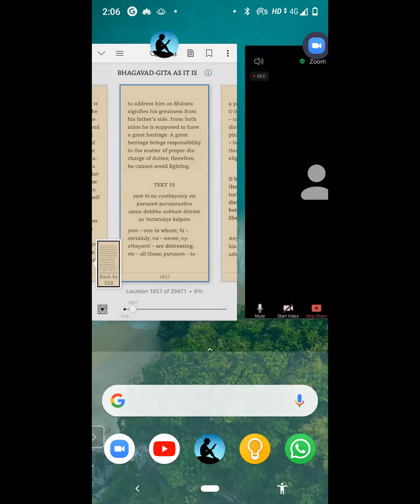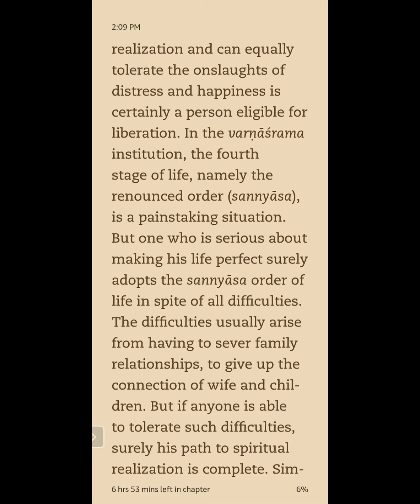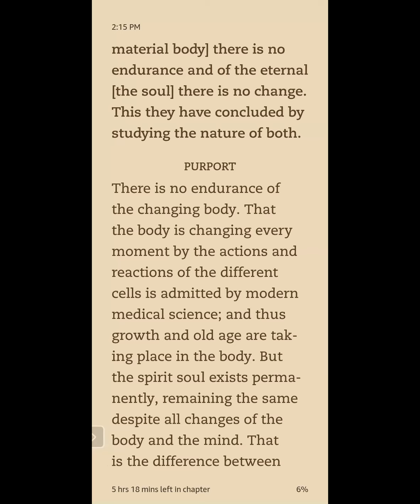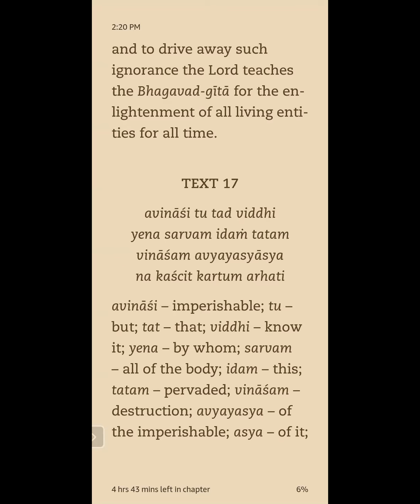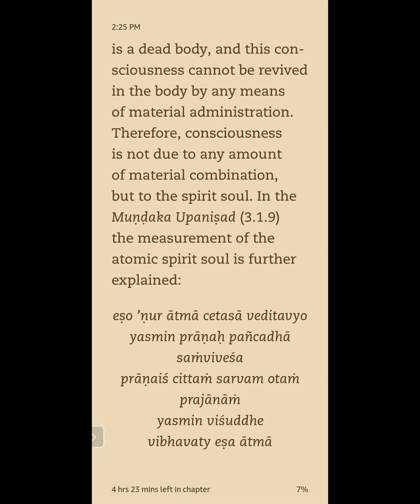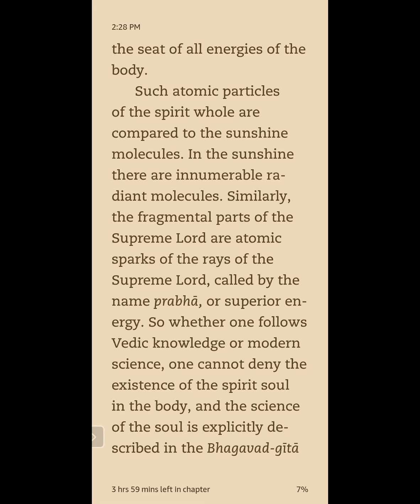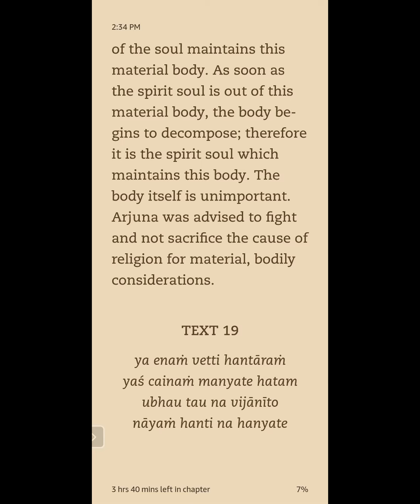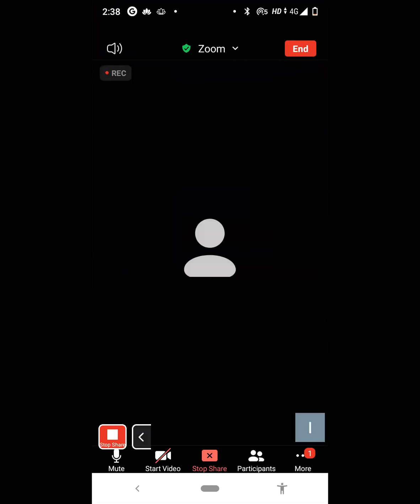Day #016 Reading of Bhagavad gita Ch 2 Sloka 15 to Ch 2 Sloka 19